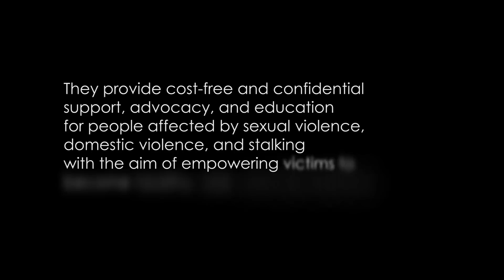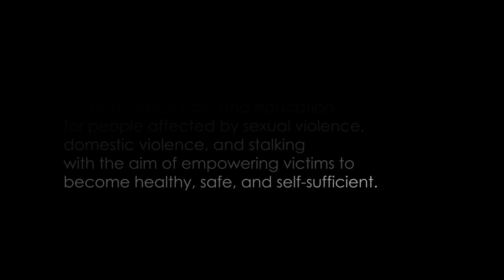Medical Professionals: The 2nd Story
In 1989, the Sexual Assault Outreach Program was created at John Randolph Medical Center. This would eventually become The James House. The original mission was to provide emotional support for sexual assault survivors to get through a necessary yet invasive PERK (a physical evidence recovery kit).

The James House grew into a freestanding nonprofit organization, and today, John Randolph Medical Center's support for the program remains strong. The James House works closely with the hospital, training emergency room staff to recognize and respond to abuse while providing on-site services and support groups.